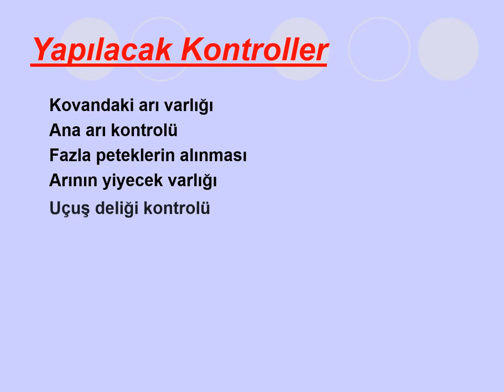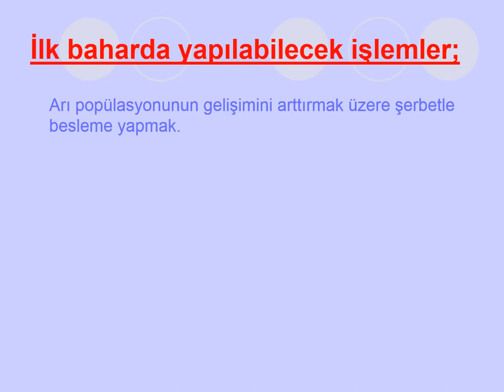18-ARICILIK - Arıcılıkta İlkbahar Bakımı